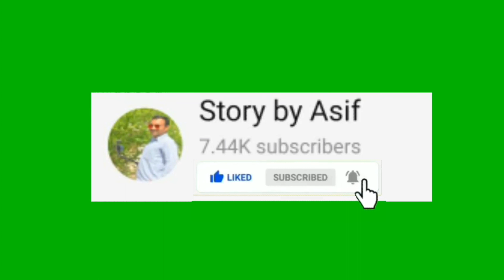Night View of Kuwait from Airplane | Emirates Airbus || Kuwait To Dubai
In this video we will see the most beautiful scenes of kuwait night